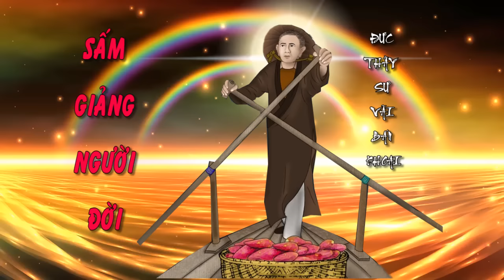SẤM GIẢNG ĐỨC THẦY SƯ VÃI BÁN KHOAI !